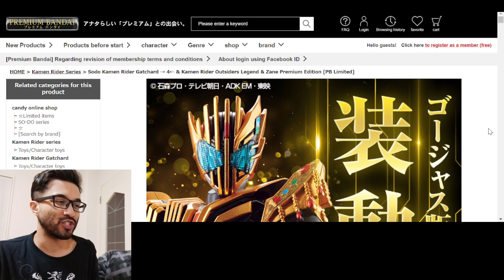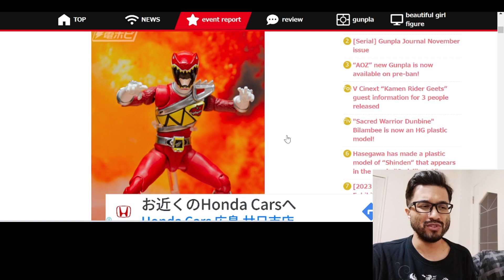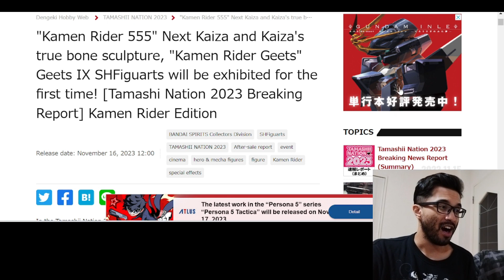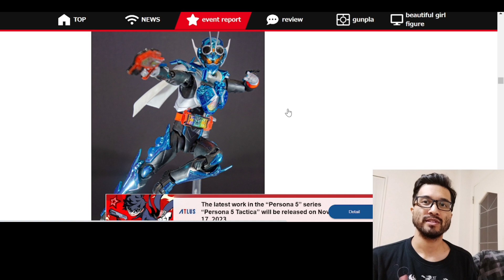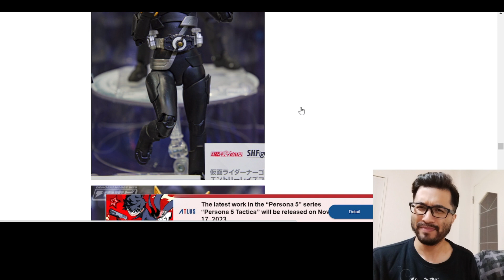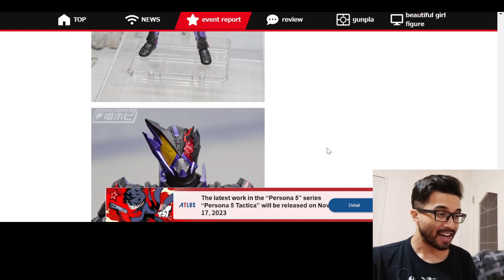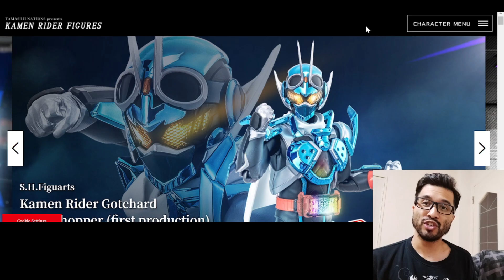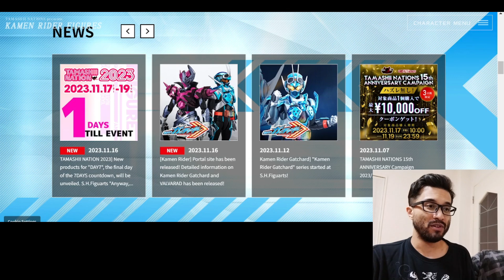TAMASHII NATIONS 2023: S.H.Figuarts Kamen Rider Gotchard, Kyoryu Red, Memorial D Sword Vega, & More!